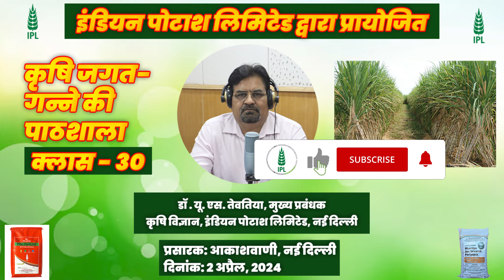गन्ना फसल से प्राप्त मूल्य संवर्धित उत्पाद | गन्ने की पाठशाला | क्लास - 30